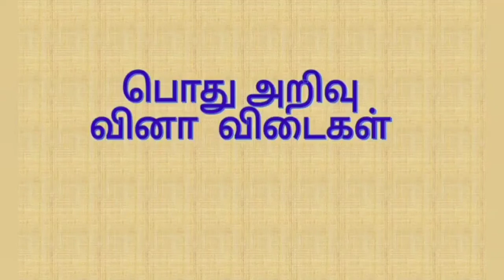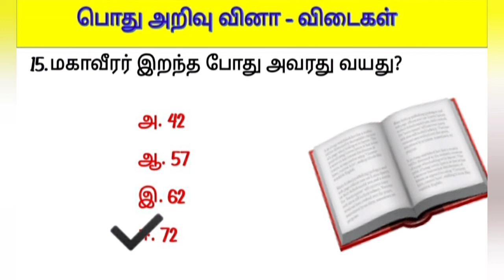த‌மி‌ழ் பொது அறிவு வினா விடைகள் | Tamil General knowledge questions | Pothu arivu | TNPSC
உங்களுக்கு தெரிந்த பதில்களை கமெண்ட்ல் பதிவு செய்யவும். எனது கானொளியை பார்த்த அனைத்து நல்ல உள்ளங்கள் அனைவருக்கும் மிக்க நன்றி. தொடர்ந்து ஆதரவு தாருங்கள்.

My other video links:
TNPSC அறிவு வினா விடைகள்

tamil questions
GK questions
GK Quiz
Pothu arivu in tamil
IAS Questions answers
tamil educational informations
tamil informations
iq questions with answer tamil
tamil quiz with answers
tamil questions with answers
tamil general knowledge with answers
Tamilnadu general knowledge
Tamil pothu arivu
Tamil education channel
tnpsc general knowlede important questions Tamil Logical Questions
tamil gk questions
Tnpsc general knowledge question and answers in Tamil
tnpsc exams
General knowledge tamil
tamil vina vidaigal
உலக பொது அறிவு தகவல்கள்
உலக பொது அறிவு வினா விடை

               💥💥💥SUMI EDUCATION 💥💥💥